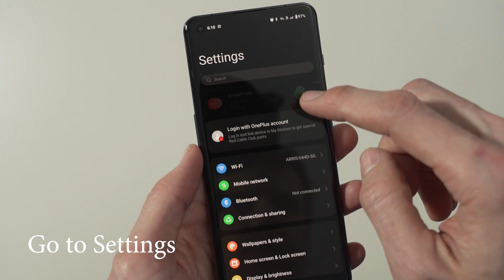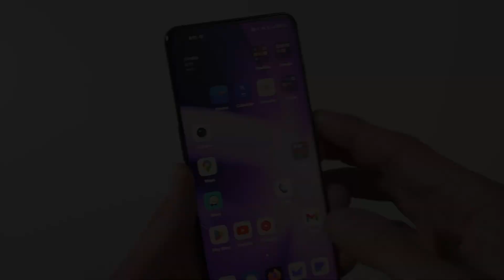Android 13 Secret OxygenOS Easter Egg Hunt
Android 11 has another hidden easter egg